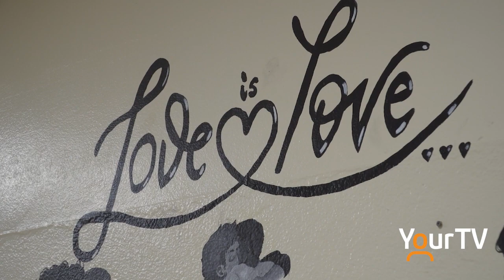GHS student shows her pride with beautiful hallway mural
A student at Gravenhurst High School has created a truly phenomenal piece of Pride-related artwork that now adorns the hallway at the high school.

Trillium Lakelands DSB Muskoka Pride PrideMonth LoveIsLove LGTQB2S+